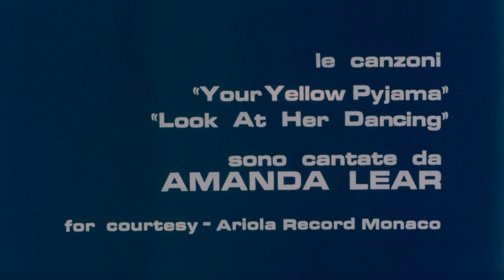The Pyjama Girl Case (1977) - Original Italian Trailer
Original title: La ragazza dal pigiama giallo.

In Australia, a retired police inspector is called to duty to solve the murder case of a young woman whose partially burned body is found on the beach.

Directed by Flavio Mogherini.
Written by Flavio Mogherini and Rafael Sánchez Campoy.
Starring Ray Milland, Dalila Di Lazzaro and Michele Placido.